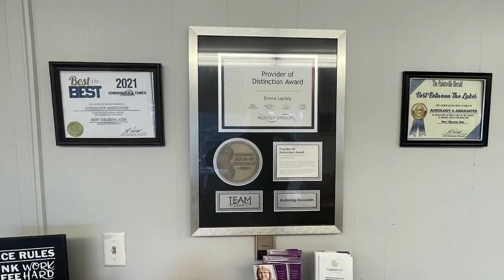Dance Etc. Holds Their Latest Recital at the MAC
Dance Etc. held their twenty-ninth dance recital at the Mountain Arts Center on Saturday, June 3.